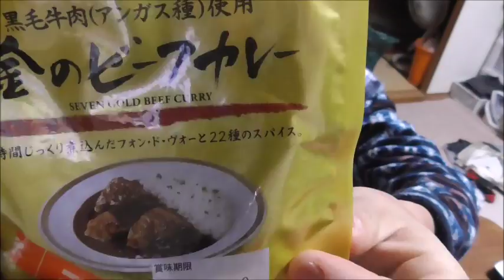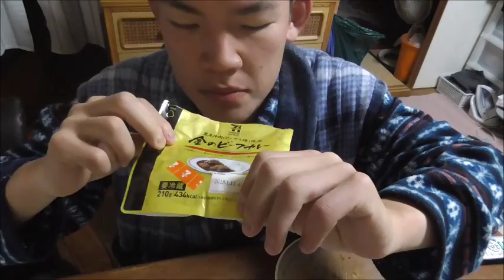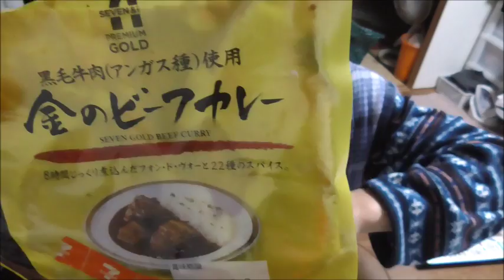「悲報」セブンイレブン 金のビーフカレーを食べようと思ったらやらかした……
セブンイレブン　金のビーフカレーを食べてみました。見た目は派手な金色ですが、そのお味は～なのにやらかす……